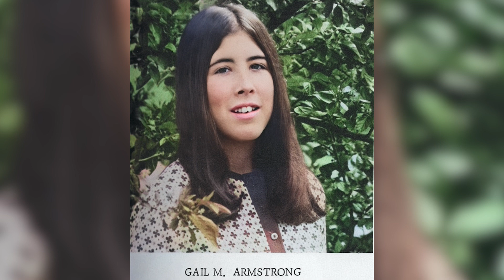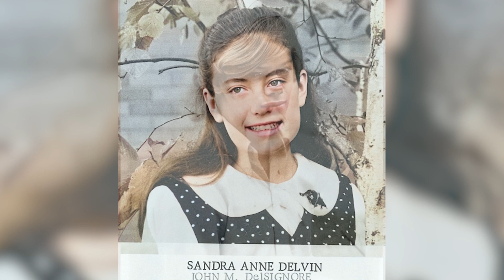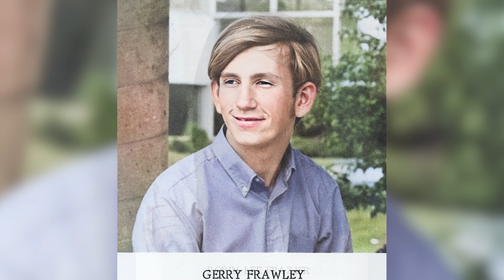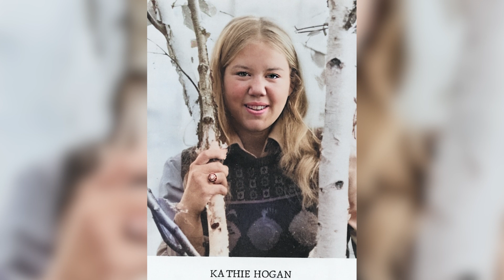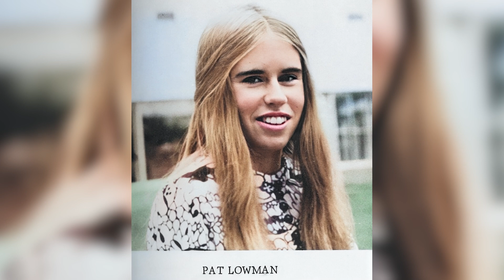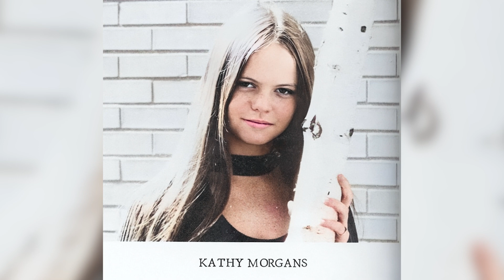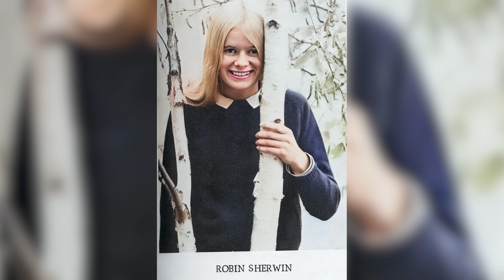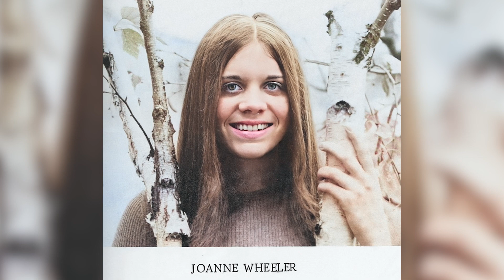Shaker Class of 1972 Colorized Yearbook Slide Show